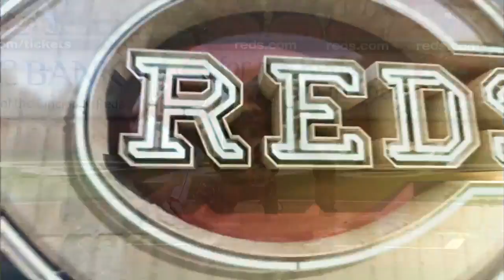ARI AT CIN - July 22, 2016